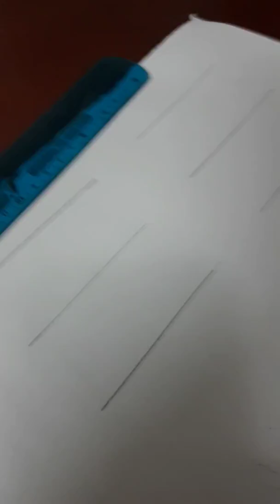Cool s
How to draw a cool S

G☺☺d luck